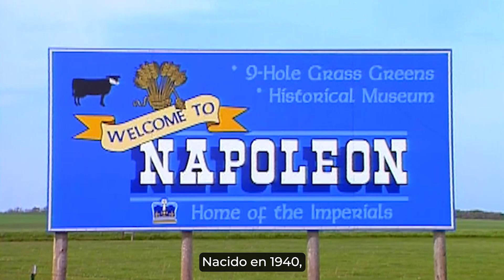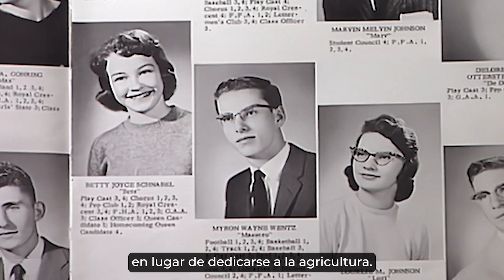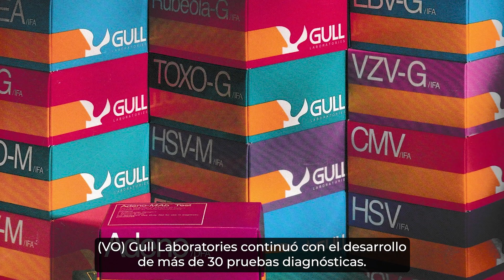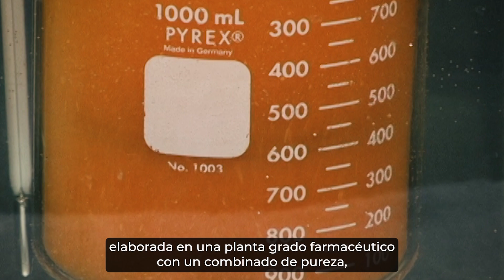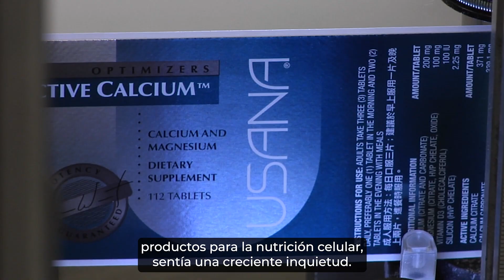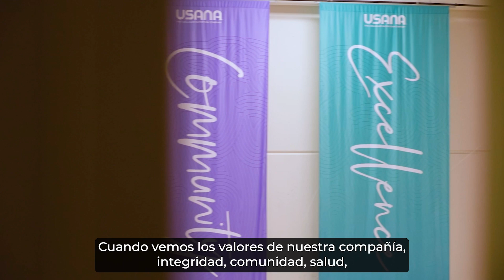Dr. Myron Wentz: El legado científico de toda una vida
Con su inquebrantable dedicación a la ciencia, el Dr. Myron Wentz ha allanado el camino para una nueva era de salud que inspira y empodera a millones de personas en todo el mundo. Después de constituir Gull Laboratories en 1974, el Dr. Wentz dirigió el desarrollo de más de 30 pruebas diagnósticas aprobadas por la FDA, la más destacada siendo la prueba del virus de Epstein Barr. En 1992 fundó USANA Health Sciences, Inc. para optimizar la nutrición celular y proporcionar nutrientes esenciales respaldados por la ciencia. Elaborados en instalaciones de calidad farmacéutica, los exclusivos productos USANA combinan una pureza, potencia y biodisponibilidad inigualables en el mercado. En el año 2000, el Dr. Wentz estableció el Instituto Médico Sanoviv, un centro de bienestar y tratamientos holísticos de vanguardia que es pionero en métodos terapéuticos y de diagnóstico de última generación. Esta incesante búsqueda de excelencia científica durante toda una vida, dedicación inquebrantable a la salud y pasión por mejorar vidas ha guiado a USANA hasta lo que es hoy. Cada producto, cada avance y cada vida cambiada para mejor son resultado del legado del Dr. Wentz de pasión, propósito y un mundo más saludable para todos.